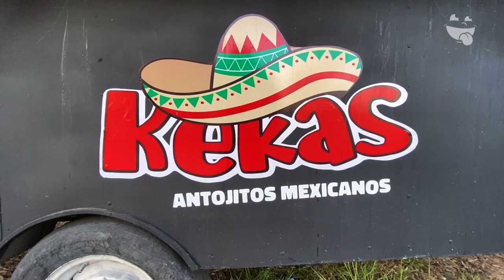Kekas & Antojitos mexicanos | Onde Comer Durango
El sazón chilango llegó a Durango hay que ir a probar Kekas & Antojitos Mexicanos. Aquí tu decides si llevan queso o no.

🏠Dirección: Camino del Trueno #102 (Frente a la prepa Diurna)
⏰Horarios: 5:00pm a 10:00 pm de martes a domingo
☎ Contacto / Servicio a domicilio : 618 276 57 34 / Didi Food
💳 Pagos: Efectivo
💵 Ticket Promedio: $50.00
🥙 Opción Vegetariana: Si
🍺 Bebidas Alcohólicas: No
🌭 Menú Infantil: No